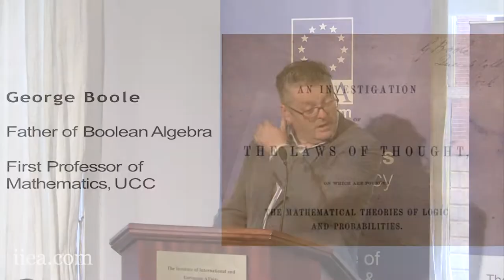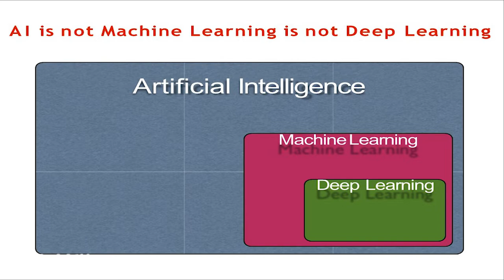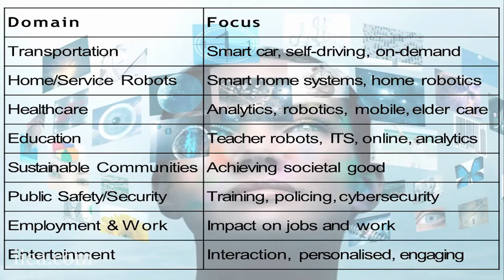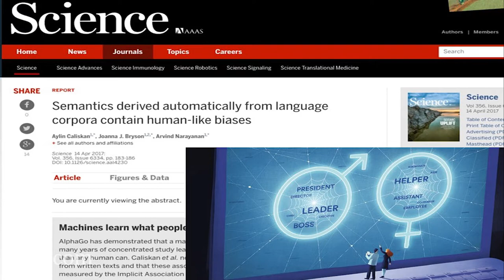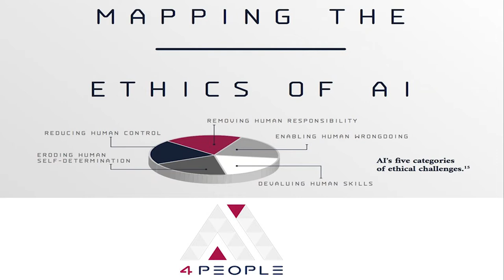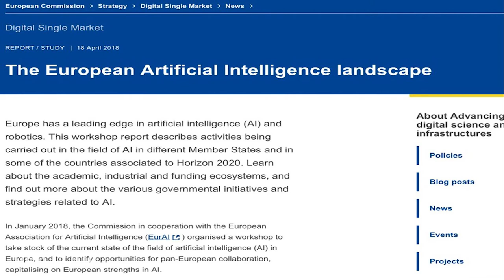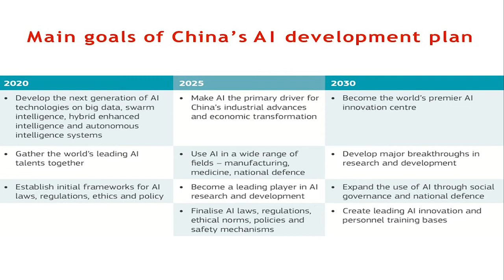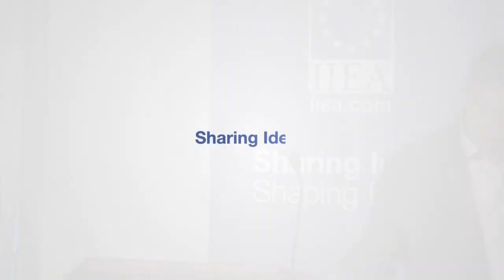Towards a European Strategy for Artificial Intelligence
In his address to the IIEA, Professor O’Sullivan discusses the AI HLEG’s work to support the implementation of a European strategy for Artificial Intelligence (AI), including preparation for socio-economic change, increased investment in AI technologies and the creation of an ethical and legal framework for AI development within the EU.